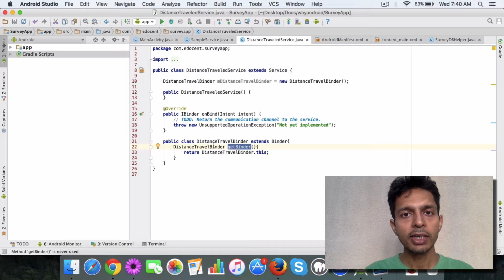Learn how to bind an Activity to a Bound Service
In this video you will learn how to bind Activity with the Bound Service class by implementing Binder.